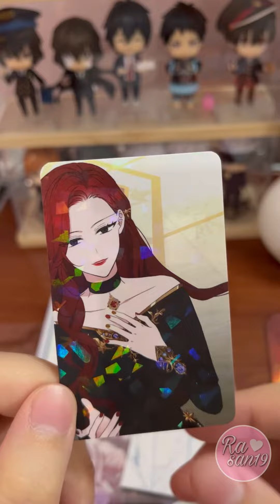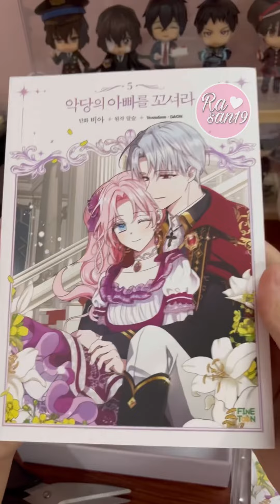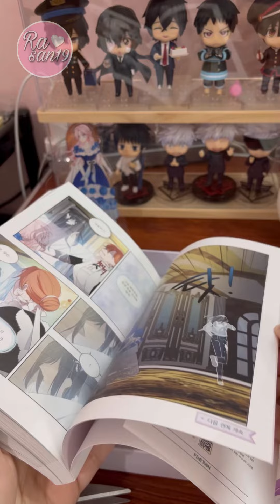Unboxing “Seduce the Villain's Father” limited edition volume 5 | #94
Seduce the Villain's Father limited edition volume 5 | Flirting with the Villain's Dad

악당의 아빠를 꼬셔라 한정판 5권 개봉기

Art by VIA, Original novel by Dalseul

You can read the official English translation online on TAPAS (Flirting with the Villain's Dad)

Credit
Title of the music: The Poisoned Princess
Media Right Productions